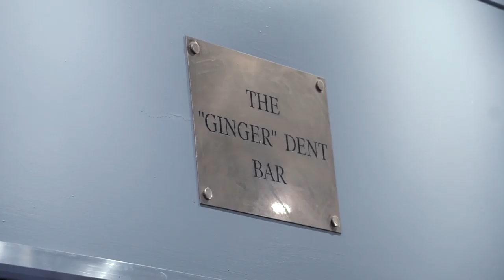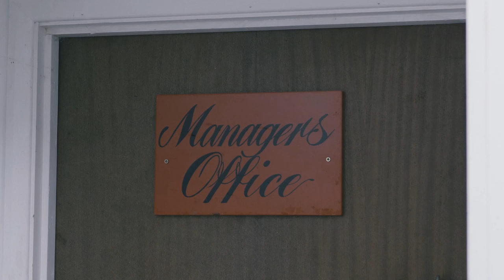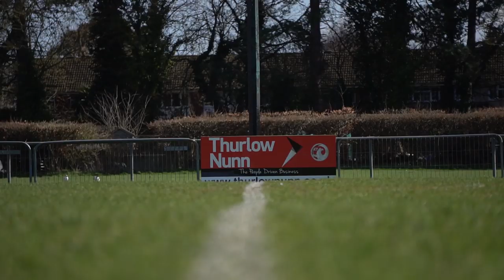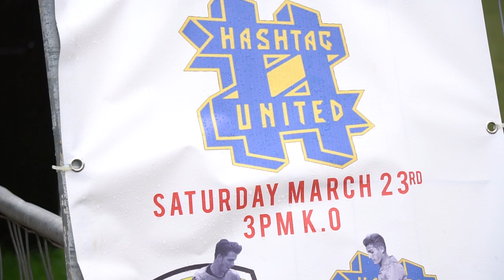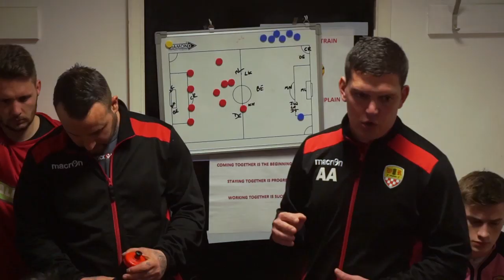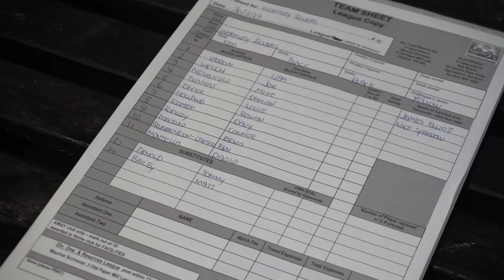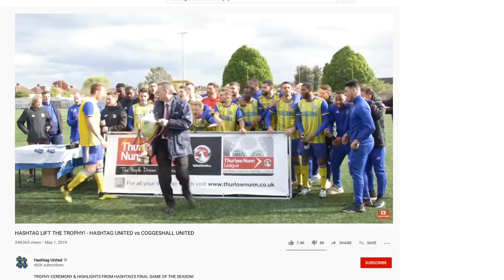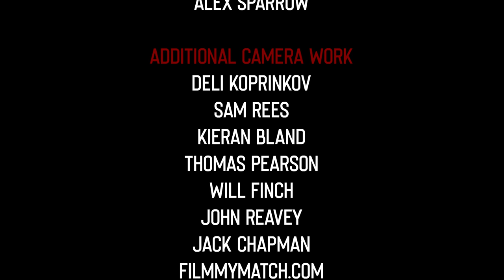Non League Football Documentary - Football's Unsung Heroes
#£2ForOurGround

Beyond the surface of Non League football in the UK, there is far more to be seen than is ever shown on mainstream media. This documentary, the brainchild of filmmaker Alex Sparrow, gives a superb insight into the trials and tribulations faced by the comittee, players, staff and all involved with Wormley Rovers Football Club. This is real football. Real emotions. Real people.

Produced & Directed by Alex Sparrow
In Association with Wormley Rovers
Narrated by Ian Mckenzie
Edited by Alex Sparrow
Additional Camerawork by:

Deli Koprinkov
Sam Rees
Kieran Bland
Thomas Pearson
Will Finch
John Reavey
Jack Chapman
Filmmymatch.com

Special thanks to Hashtag United, Ollie Bayliss, Nigel Scully & all the players & staff at Wormley Rovers FC.